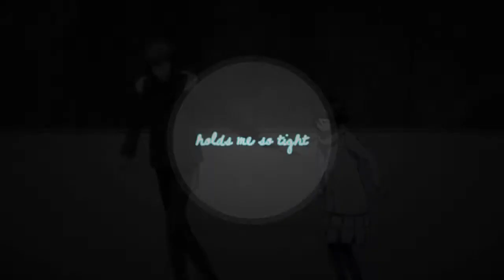皇族 1 Year Anniversary | Rabbit Heart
皇族 | Rabbit Heart

hello, all! this is an anniversary MEP for our group...this month one year ago, Maia created Majesty and though we've had our share of ups and downs, I look forward to in the future working more with the group and these lovely people

parts - anime
1) ayesharaees - Eureka Seven
2) edenofnothing - Puella Magi Madoka Magica
3) eunchiii - No. 6
4) meebomakerz - Otome Youkai Zakuro
5) pirateninjakitteh - Ef A Tale Of Melodies
6) redanimegirl (pearliik) - Black Cat
7) thefallenangel25 - The Girl Who Leapt Through Time
8) xtrimph - Ga-Rei Zero
9) zeldaa1234 - Bleach